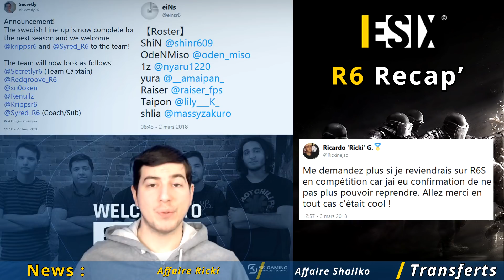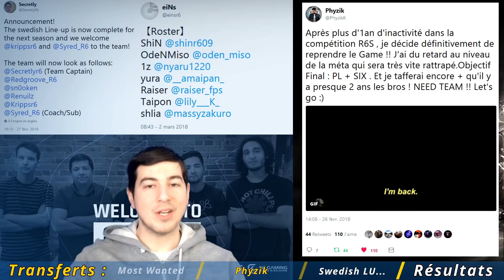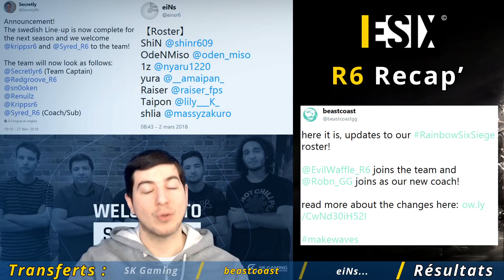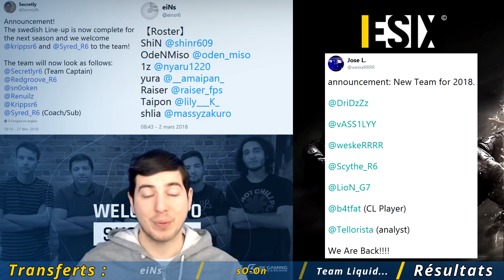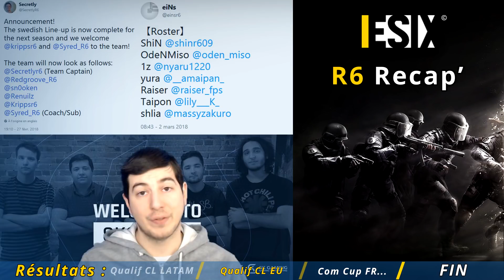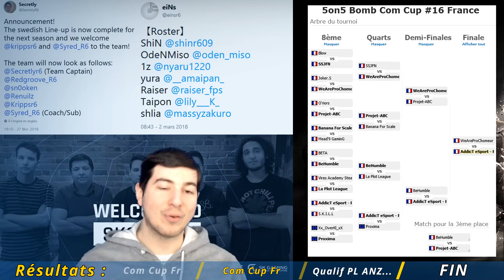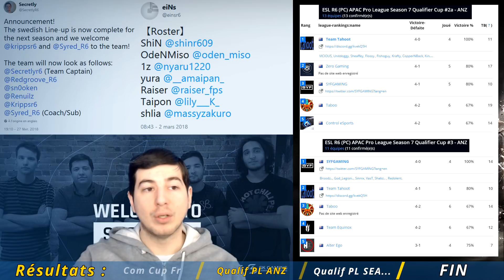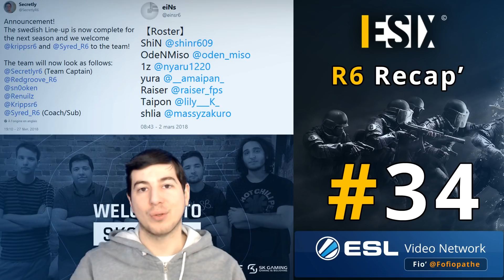[ESIX-PC] R6 Recap' #34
Retrouvez l'actualité esport du jeu R6 Siege PC chaque dimanche à 15h00 !

I) News
0:25 - Affaire Ricki
0:53 - Affaire Shaiiko

II) Transferts
1:34 - Requiem disband
2:24 - Most Wanted recrute une LU
2:54 - Phyzik reprend R6
3:25 - Lu de Secretly complète
4:40 - SK Gaming arrive sur R6
4:57 - Remplacement chez beastcoast
5:34 - Remplacement chez eiNs
6:27 - Remplacement chez sO-On
7:23 - Arrivée chez Team Liquid
7:59 - Spacestation gaming recrute une LU
8:27 - Remplacement chez SFPD-Instinct

III) Résultats
9:10 - Qualifications CL NA
9:49 - Qualifications CL LATAM
10:16 - Qualifications CL Europe
11:02 - Community Cup France #16
11:26 : Qualifications PL ANZ
13:07 : Qualifications PL SEA
13:44 : Coupe de Russie
14:17 : King of Nordic
15:11 : ANZ Cup

Présentateur et monteur : Fio' (@fofiopathe)
ESIX :  @ESIX_FR

Musique : - Deadly Like That (Instrumental Version) composée par Niklas Ahlström
- Backbreaker 2 composée par Niklas Ahlström
- Swedish House 5 composée par Andreas Ericson
- Pumped 4 composée par Johannes Bornlöf
- Dance Filler 1 composée par Andreas Jamsheree
- Midnight Club 5 composée par Andreas Jamsheree
- And The Sky Shall Unfold 1 composée par Johannes Bornlöf

Spéciale dédicace à Ced0u qui a trouvé le nom de la série.